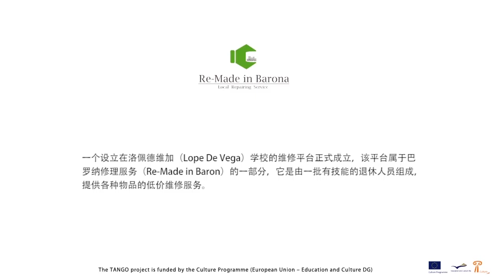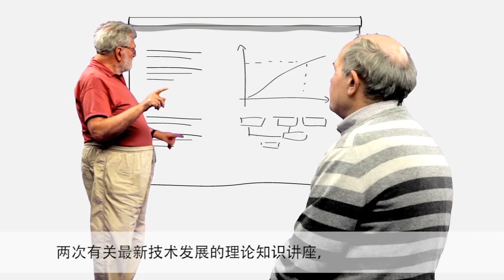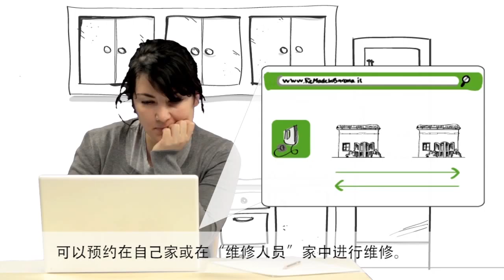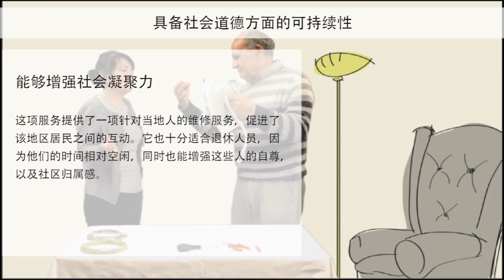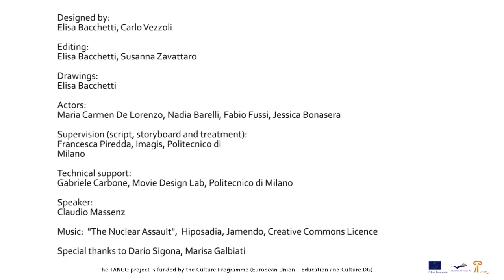TANGO Intergenerational Dialogue for Sustainable Development(Chinese version)